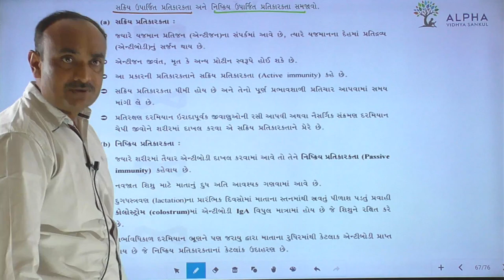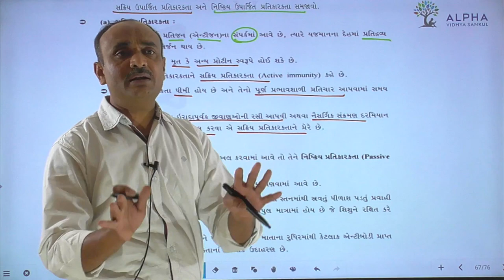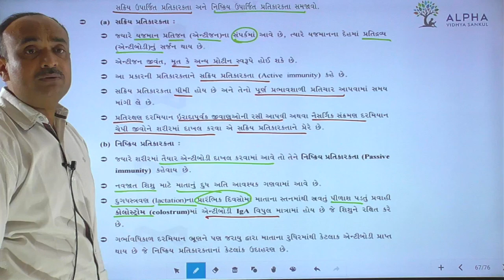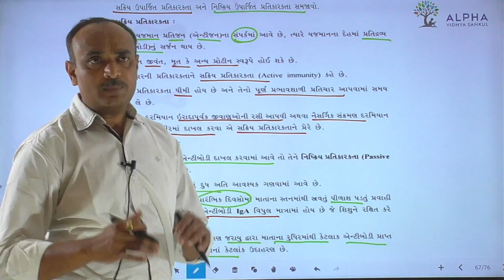Paper 2 | Section B | Que 16 | Biology | Std. 12 | Alpha Vidhya Sankul | in Gujarati by Bhanderi Sir